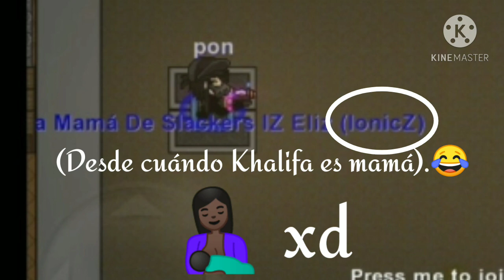UN VS CON ELIZ KHALIFA